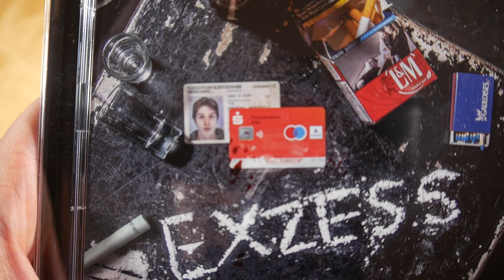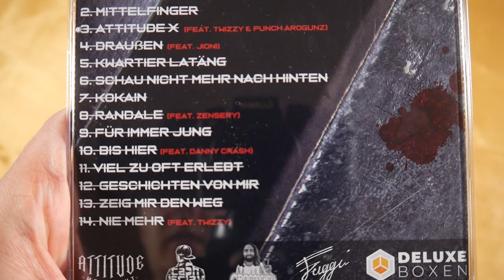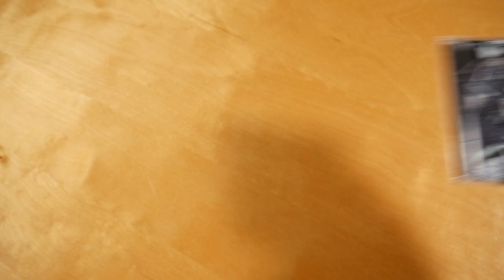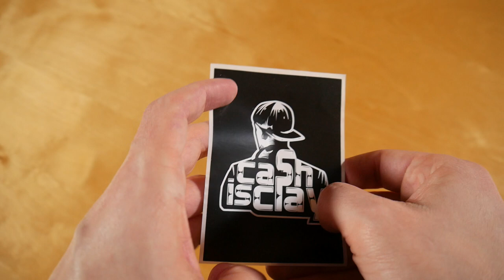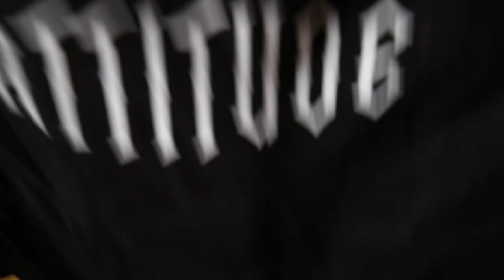Cashisclay - Exzess Bundle Unboxing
In diesem Video zeige ich euch das Exzess Bundle von Cashisclay.
Weitere Musik von Cashisclay

✘► ALBUM INFOS
Cashisclay - Exzess
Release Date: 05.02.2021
Kaufpreis: 39,90 €

Exzess Bundle Inhalt:
- Album
- Bonus EP
- Gym Bag
- Mütze
- Flachmann
- Sticker

Exzess Tracklist:
01. Exzess
02. Mittelfinger
03. Attitude X (feat. Punch Arogunz & Twizzy)
04. Draußen (feat. Jioni)
05. Kwartier Latäng
06. Schau nicht mehr nach hinten
07. Kokain
08. Randale (feat. Zensery)
09. Für immer jung
10. Bis hier (feat. Danny Crash)
11. Viel zu oft erlebt
12. Geschichten von mir
13. Zeig mir den Weg
14. Nie mehr (feat. Twizzy)

Bonus EP:
01. Du lässt mich nicht los
02. Es prallt an mir ab
03. Hafen
04. Loop oder Skip X - Premore

Exzess Info:
Das Album von Cashisclay erschien am 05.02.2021 über Attitude Movement.